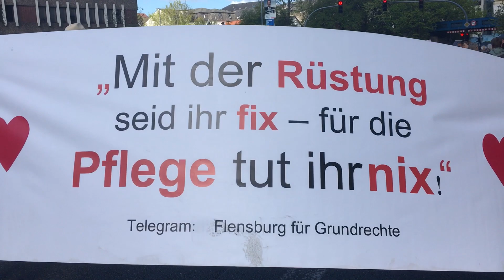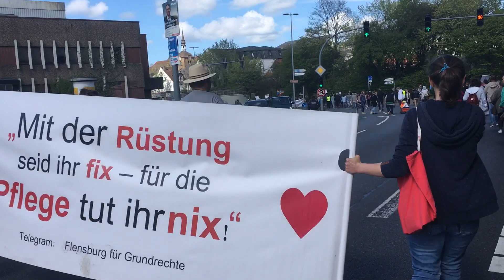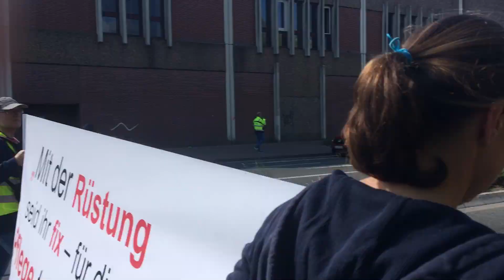7. Mai 2022 Demo gegen die Impfpflicht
Grundgesetz Artikel 20 Absatz (4) Gegen jeden, der es unternimmt, diese Ordnung zu beseitigen, haben alle Deutschen das Recht zum Widerstand, wenn andere Abhilfe nicht möglich ist.

Diese mal haben die Pflegekräfte in Flensburg die Demonstration angemeldet.

Danke an die @polizei
Wir wurden gut geschützt, auch wenn wir nicht in die Norderstrasse gehen durften. Das @antifa-Nest scheint selbst der Polizei ein heisses Eisen zu sein.

Wir bleiben, bis alle Maßnahmen dauerhaft aufgelöst und die Verantwortlichen sich vor Gericht Rede und Antwort gestanden haben.